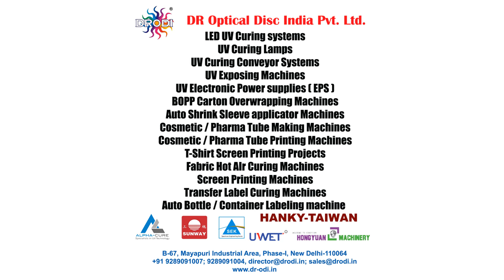Auto labeling machine for water bottles